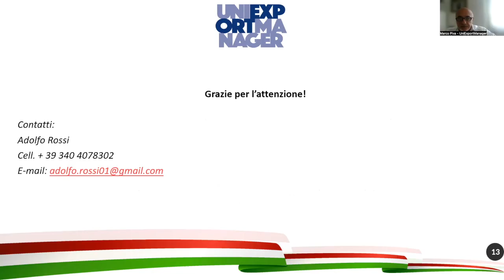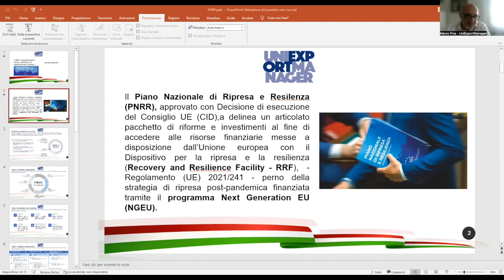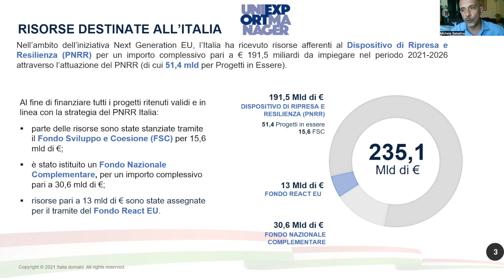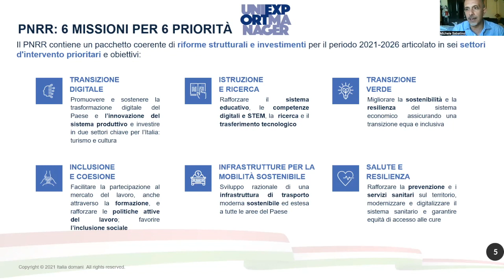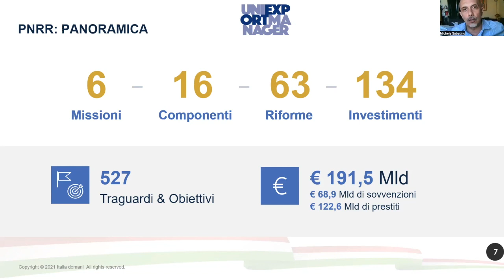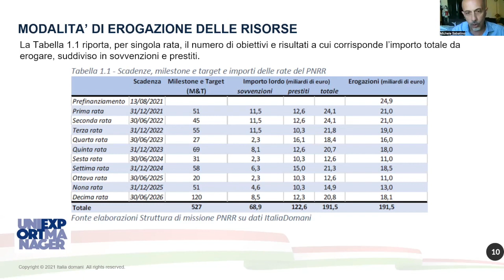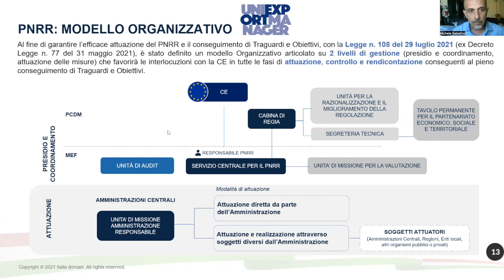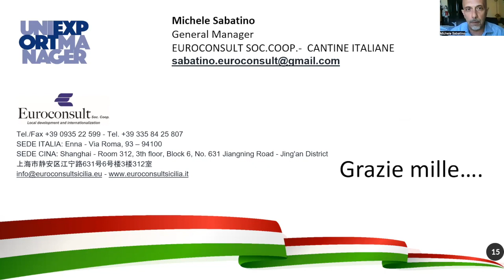Michele Sabatino - PNRR opportunità per investimenti esteri e internazionalizzazione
Nel Digital Talk Uniexportmanager del 16 giugno affronteremo questo tema
PNRR opportunità per investimenti esteri e internazionalizzazione.

Lo affronteremo da due diverse prospettive, con i nostri due relatori.

Questa la scaletta del Talk:
h. 16.00 Presentazioni delle attività e finalità degli incontri Uniexportmanager, a cura di Marco Piva, Segretario Generale e coordinatore della formazione àUniexportmanager.
h.16:10 Adolfo Rossi,  Senior Consultant presso Formez PA. Focus Intervento:  Gli investimenti esteri diretti (IDE) e lo strumento del Golden Power.
h.16:25  Michele Sabatino, General Manager at Euroconsult società di consulenza. Focus Intervento: PNRR - il piano nazionale e le opportunità rivolte alle imprese e all' internazionalizzazione.
16:40: Q&A, il dibattito tra pubblico e relatori  sul tema di giornata. moderazione a cura di Marco Piva e Giovanni Pecorari. Sondaggio e palinsesto di Giovanni Pecorari.Associati UNIEXPORTMANAGER, imprenditori di Piccole e Medie Imprese interessati all'export, CEO, Responsabili vendite, Reti di Imprese, Associazioni di categoria e associazioni di Imprenditori.

L'evento è organizzato dallo staff di coordinamento di Uniexportmanager: Marco Piva, Giovanni Pecorari e Giuseppe Vargiu.